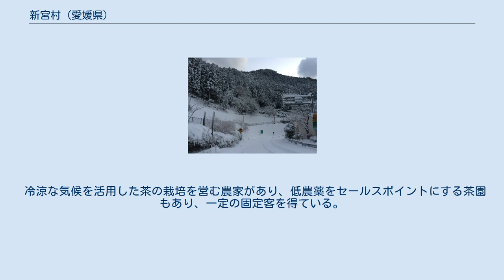新宮村 (愛媛県)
新宮村（しんぐうむら）は愛媛県の東予地方、宇摩地域にあった村である。
2004年に合併により自治体としては消滅した。
 人口1,700人の典型的な山村で、40以上の集落があるが、それぞれの間の距離があるうえ、幹線道路から何百メートルも上がった高台にも集落が点在。
高齢化率43%（2000年国勢調査）。
全国でも数少ない、インターチェンジのある村だった。
 四国のほぼ中央、愛媛県の東端に位置し、東は徳島県、南は高知県に1000メートル級の山々で接する。
北は法皇山脈を境に川之江市と、西は伊予三島市の嶺南地域と接する。
川之江市街へ堀切トンネルを経由して自動車で約20分。
 村の大部分は急傾斜の山林で、耕作地は少ない。
集落は谷あい及び比較的傾斜のゆるやかな中腹に分散している。
村を東西に銅山川が深い渓谷を形作りつつ貫流し、徳島県山城町に至る。
銅山川には新宮村から上流には新宮ダムなどが連なる。
 土佐街道が村を南北に縦貫しており、歴史的遺産や言い伝えも数多く残っている。
 山地特有の変わりやすい気候であり、降雨も比較的多い。
冬季はやや寒冷で積雪もみられる。
 紀伊国新宮から熊野神社を勧請したとされ、これが今日に伝わる新宮の名の起源となった。
 ※旧村の記事も参照のこと。
 中世以前 近世 新宮村の系譜
新宮　　 ┓　　　　　　　　　　　　昭和29年3月31日
新瀬川　 ╋━　新立村　 ┓　 　合併
馬立　　 ┛　　　　　　　　　　┣━　新宮村 ┓平成16年4月1日
上山　　 　上山村　 ┛　　　　　　　　　　　┃新設合併
　　　　　　　　　　　　　　　　　　　　　　　　　　　　　　　┣四国中央市
川之江市 ┫
伊予三島市 ┫
土居町 ┛

（注記）新宮村以外の合併以前の系譜はそれぞれの市町村の記事を参照のこと。

 山村であり、農林業以外にこれといった産業はない。
 冷涼な気候を活用した茶の栽培を営む農家があり、低農薬をセールスポイントにする茶園もあり、一定の固定客を得ている。
 積雪時の新宮インターチェンジ（料金所出入り口の坂） 高速道路 一般国道 県道